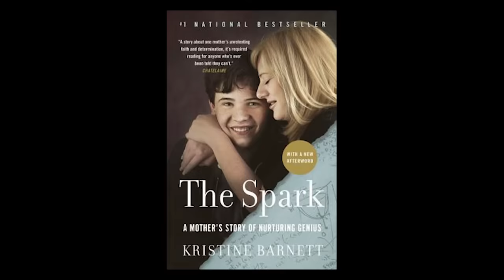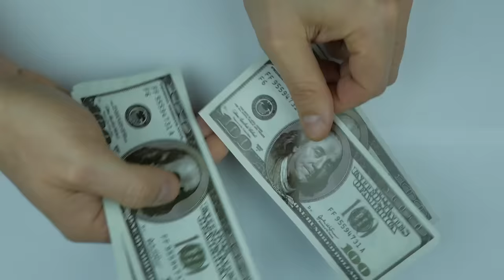Eltern adoptieren 30 JÄHRIGE Betrügerin ? 😳